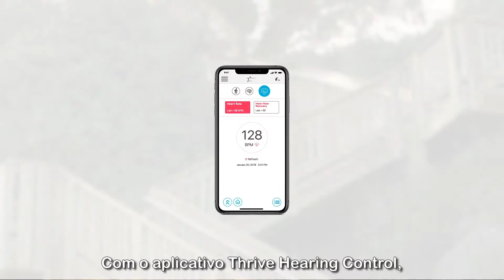Funções Via AI - Recarregável e Frequencia Cardiaca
Os aparelhos auditivos Via AI são os únicos aparelhos auditivos recarregáveis com sensores integrados, inteligência artificial e tecnologia Healthable™ (auxiliar da saúde).
Os pacientes podem usar o aplicativo Thrive para visualizar a frequência cardíaca e a recuperação da frequência cardíaca. Eles podem ver a data e a hora da última vez que verificaram a frequência cardíaca e visualizar o seu histórico de frequência cardíaca. Disponível para aparelhos auditivos Via AI Recarregável com um receptor Healthable personalizado.